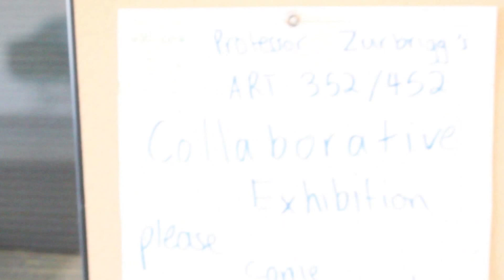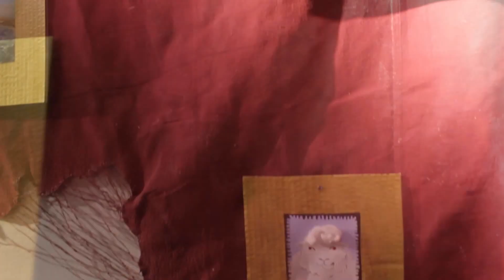352/452 Painting Installation